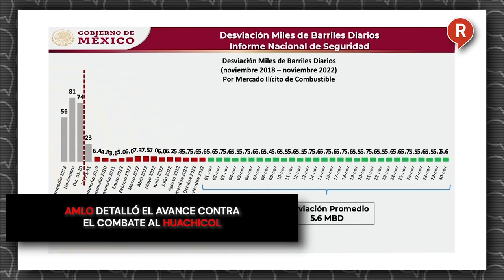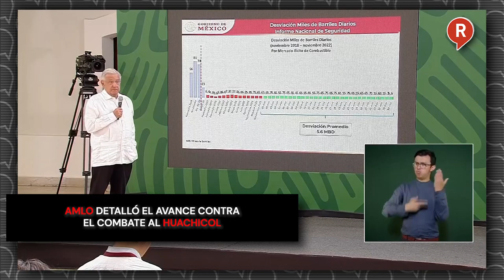AMLO detalló el avance contra el combate al Huachicol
VIDEO El Presidente López Obrador dio detalles respecto al combate contra el Huachicol, en donde el Gobierno de México ha ahorrado más de 231 mil millones de pesos. ¡LA 4T AVANZA!